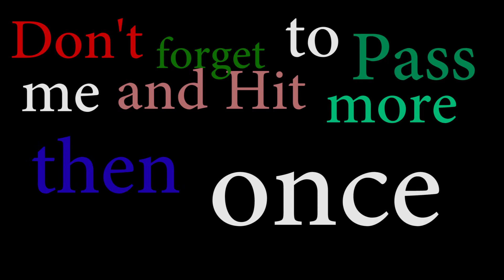0 to 100 - WhoDisz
Typography Lyrics on Screen.